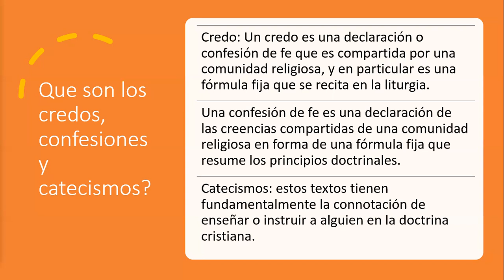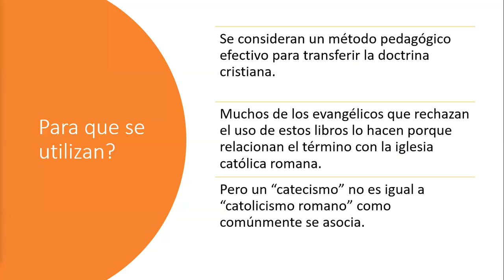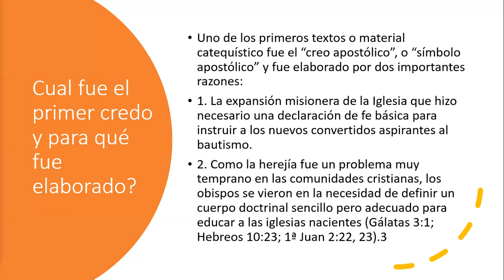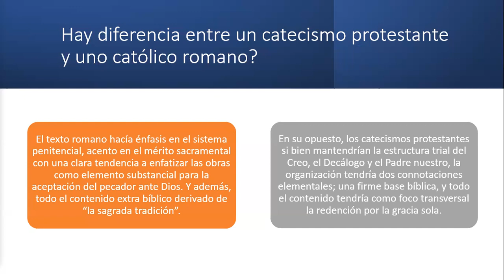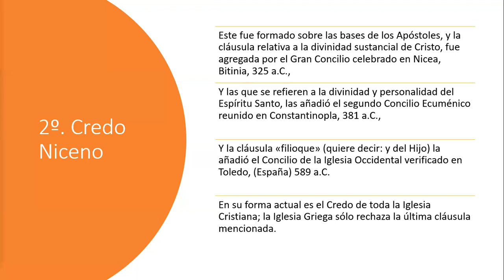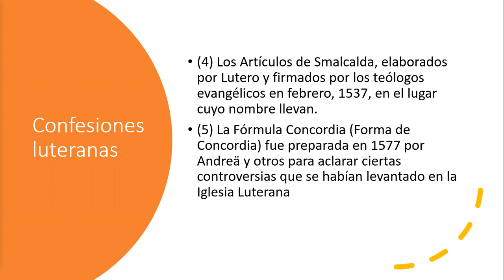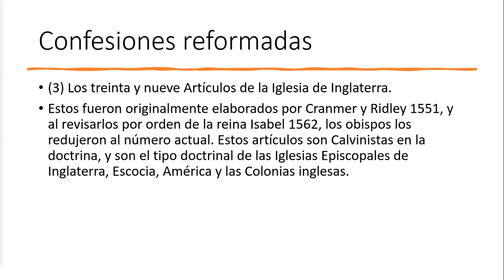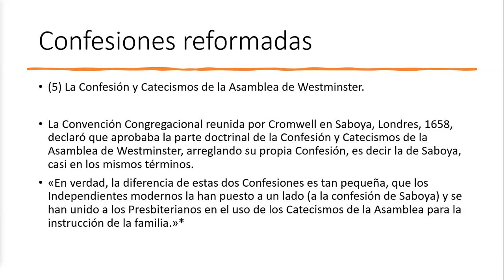Seminario sobre Confesiones de Fe I 28-03-23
Prof. Lic. Cristian Jara